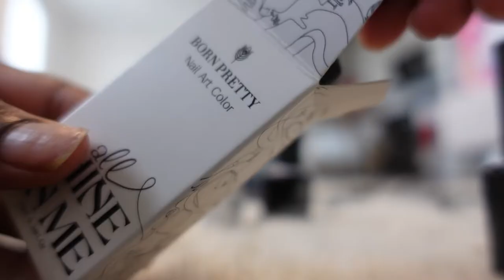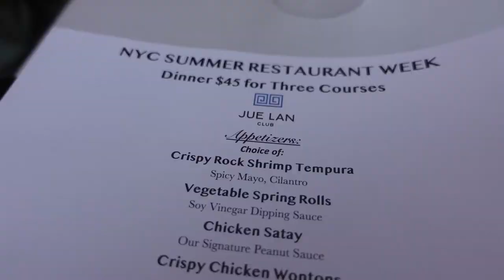WEEKLY VLOG : DATE NIGHT IN NYC, JUE LAN & STK ROOFTOP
Hey Besties🤎

I'm back!!! Today's video is date night vlog in the city!

◦ AGE: 23
◦ Editing: iMovie
◦ CAMERA: Sony ZV1